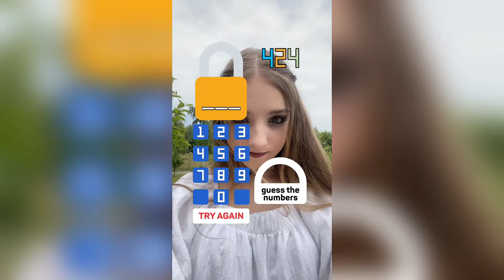Best TikTok Families - Tim Tin & Star High & Others - TikTok Compilation #135